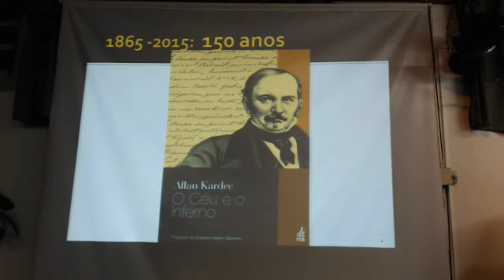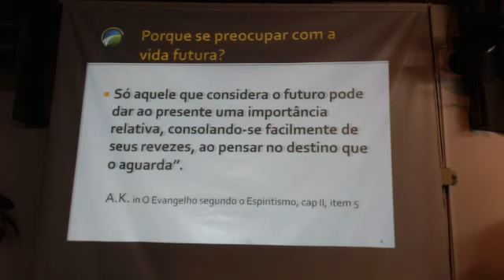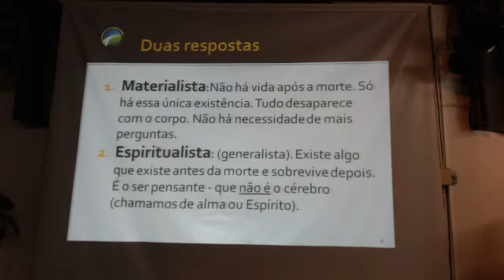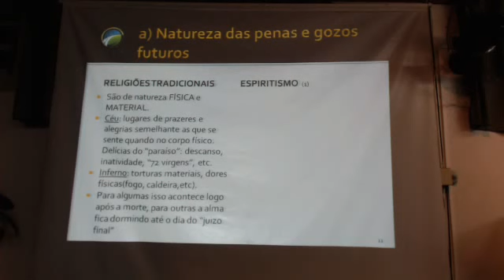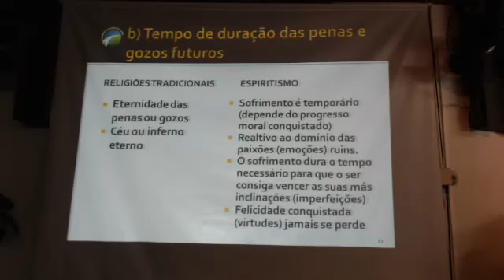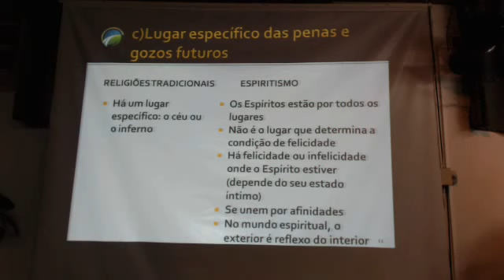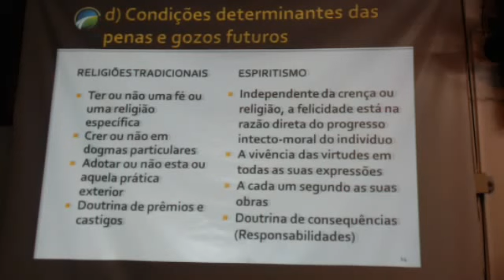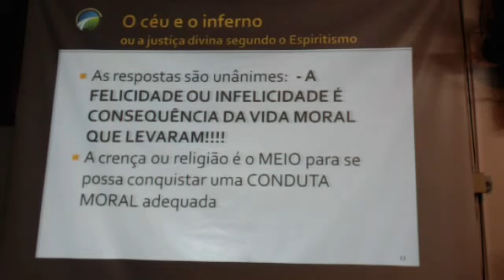27/06/2014 - A VIDA FUTURA - Luis Roberto Scholl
Palestra Espírita